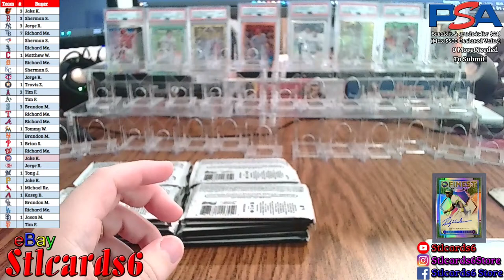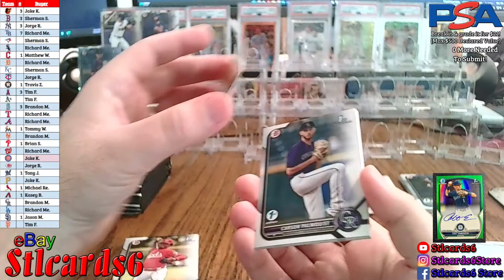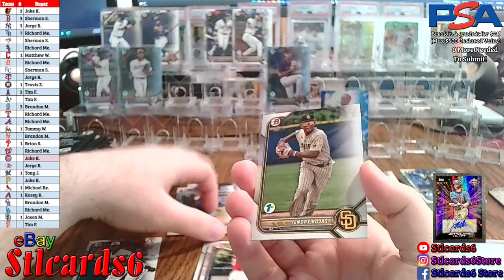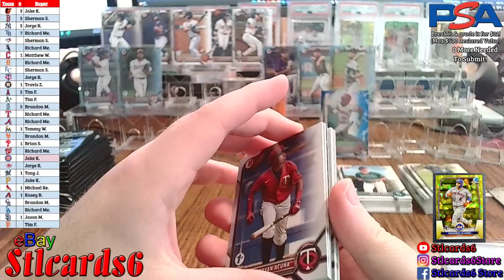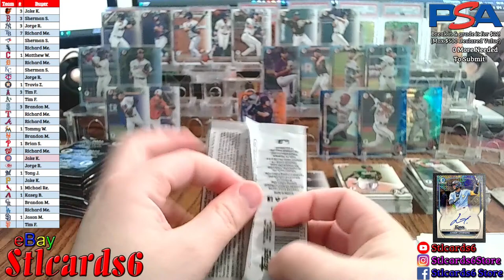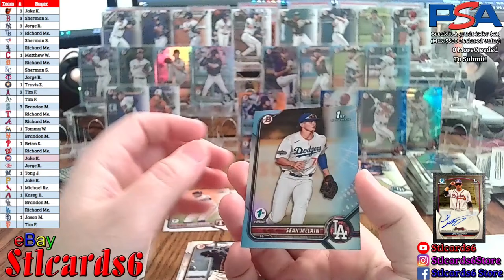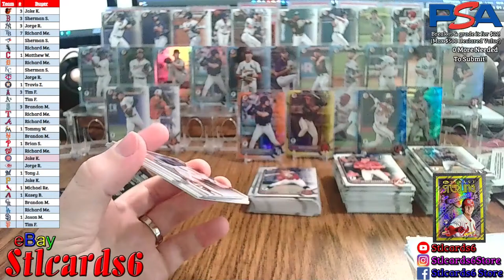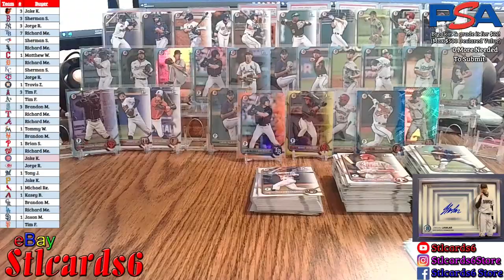[3/29] #31 2022 Bowman Draft 1st Edition Box Break